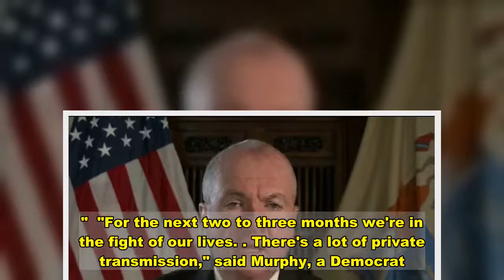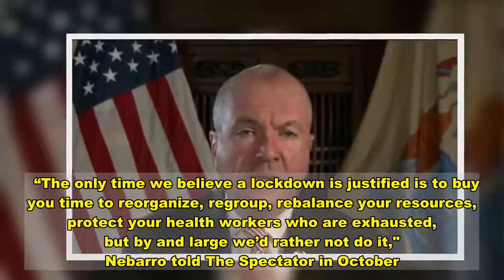Governors in NJ, Arkansas view lockdowns as last resort amid coronavirus surge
closeVideoAnother coronavirus shutdown is not out of the question for New Jersey, one of the states most affected by the pandemic, Gov. Phil Murphy said Sunday."In terms of a shutdown, I don't anticipate it, and I sure as heck don't want to go that route," Murphy said on "Fox News Sunday." "I would just beg folks, particularly in the holiday season, ... keep your guard up."  "For the next two to three months we're in the fight of our lives. ... There's a lot of private transmission," said Murphy, a Democrat. Murphy has faced criticism from residents for tight coronavirus restrictions. Arkansas Gov. Asa Hutchinson also joined "Fox News Sunday." Arkansas, which has roughly one-third of New Jersey's population, added 1,349 new coronavirus cases on Saturday, while New Jersey added 3,924, according to NJ.com. Hutchinson said a state lockdown is the last thing he would want to do.  "We're not trying to shut down businesses that are doing a good job," Hutchinson, a Republican, said. "We realize that you can really increase problems across the board if you start shutting down businesses, putting people unemployed going into Christmas season." The governors' comments come after World Health Organization envoy Dr. David Nabarro said lockdowns should be the last resort for governments.  “The only time we believe a lockdown is justified is to buy you time to reorganize, regroup, rebalance your resources, protect your health workers who are exhausted, but by and large we’d rather not do it," Nebarro told The Spectator in October. “Lockdowns just have one consequence that you must never, ever belittle, and that is making poor people an awful lot poorer."